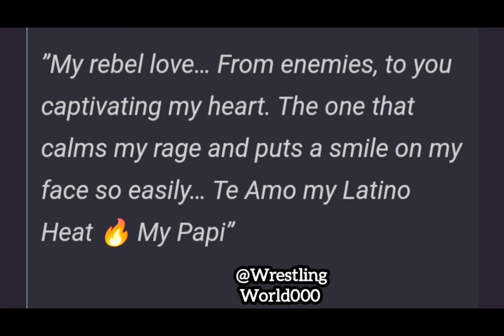Rhea Ripley Declares her love for Dominik Mysterio Ahead of WWE Raw | WWE News